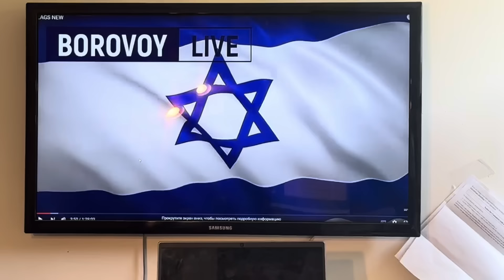КАМАЛА ХАРРИС: КАНДИДАТ В ПРЕЗИДЕНТЫ | Ответы на вопросы подписчиков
00:00 Консерваторы Британии были на стороне Демпартии
02:40 Ирина Фарион
04:00  Владимир Милов
08:30 Международный суд ООН осудил Израиль
11:00  Инклюзивность
11:50 Компьютерное пиратство, правые и левые
15:00  Отключить YouTube в России
17:00 Триллионные доходы чекистов
19:00  Зеленский поблагодарил Байдена
21:00 Камала Харрис собрала за сутки 81 миллион
23:40  Трампа заказали демократы
25:50 Марк Солонин против Трампа
30:00  Юрий Шутов
31:50 Экономика при Байдене
34:30 Залужный на пост президента
37:10  Буковский и Евросоюз
41:00 Экономике США нанесен ущерб
41:30  Граждане России и распад государства
43:50 Влияние Барака Обамы

Статья К.Н. Борового - Российская оппозиция 2023г.

Konstantin Borovoy's New Books Russia Against USA: Russia's disinformation campaign against USA and its citizens. Shocking previously untold facts and events described by a high-level Russian dissident who recently fled to the US.